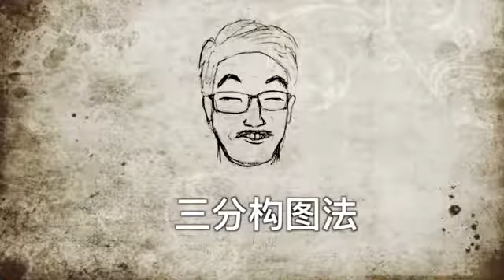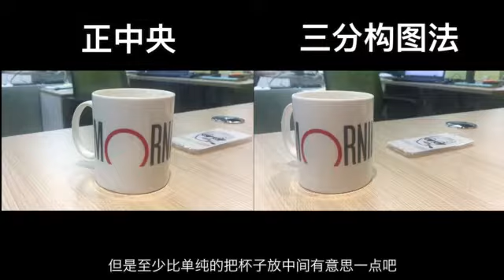第3课 拍摄角度：换个角度拍，建筑工地也能拍成好莱坞大片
▌通俗易懂的拍摄技巧讲解：课程会从短视频的内容构思，到拍摄的基本功：灯光，收音，取景等基础知识，用通俗易懂的语言分享出来，零基础也能学会的技巧。

▌拍摄的模版框架：会给你拍摄的一些模版框架，不同每次辛苦构思各种场景，让你“批量复制”那些火爆的视频。

▌鉴赏作品：老师会从创作者的角度去分析、剖析一个视频作品，让你学习到如何站在创作者的角度去鉴赏一个作品，借别人经验为己用。

▌拍短视频也能赚钱：了解短视频变现的各种渠道，如何在短视频领域赚到第一桶金。

12节国内最有趣的短视频教程

让你轻松从0进阶 短视频 大神

拍出刷爆朋友圈的短视频

理论+实操一应俱全

唯库限时特价 99 元，随时涨价

（永久保存 反复回听）

 戳下方按钮，订阅课程

学会用手机拍短视频，随时随地就能拍

拍产品展示？

老板叫你拍一个企业宣传片？

在外旅游，想拍旅游视频日志？

想要拍出刷爆朋友圈的视频？

记录和亲人的美好时光？